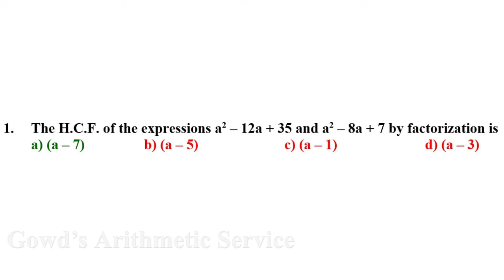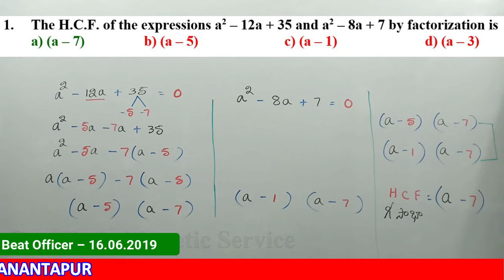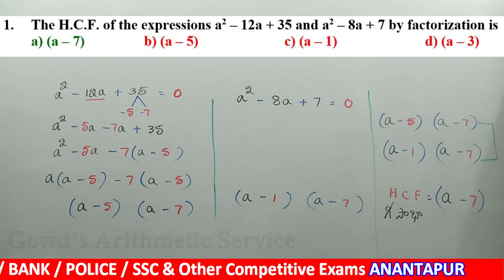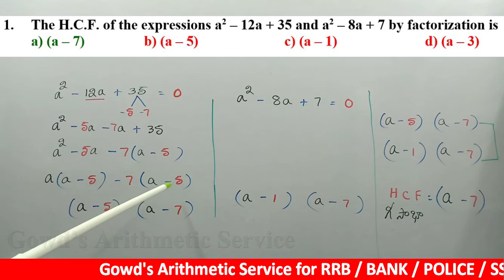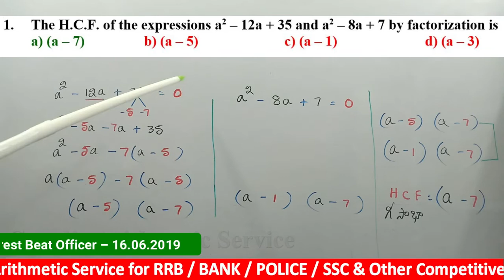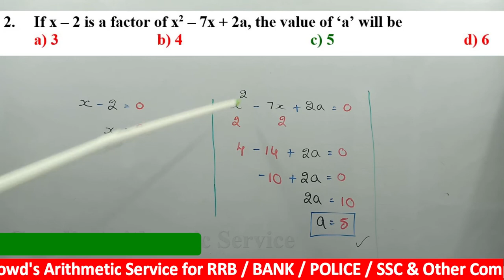H.C.F & Quadratic Equations || Forest Beat Officer Exam - 2019 || short cuts || Lucky Tips